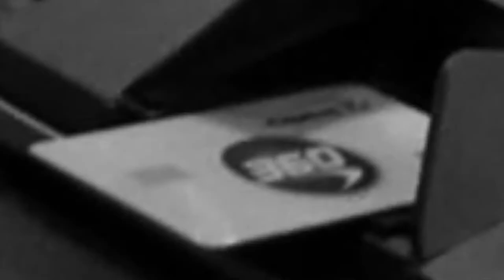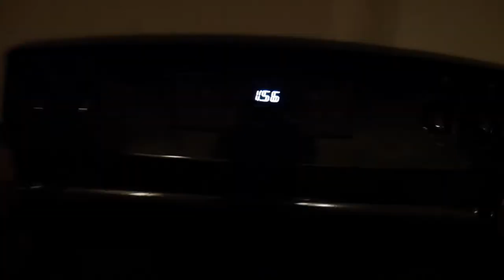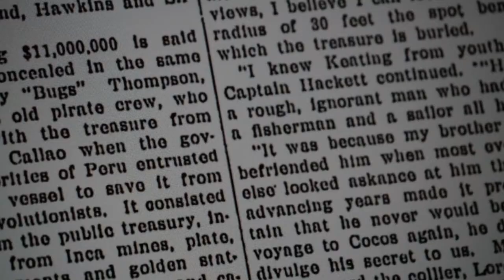Decoding what we found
Long story short: after 3 months of intense research, we've finally figured things out (mostly).